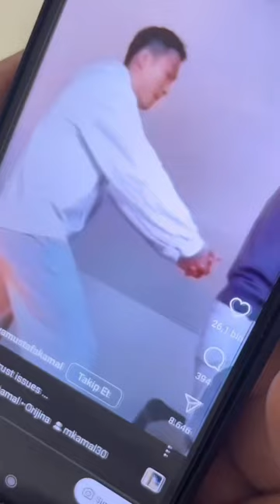Never trust your wife 🤣